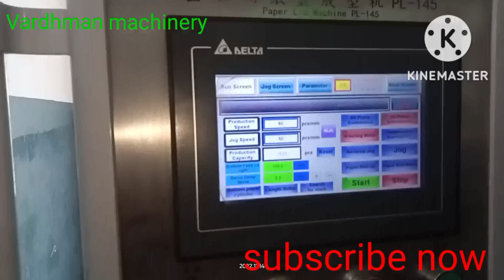हाई स्पीड पेपर लीड मशीन Vardhman machinery Delhi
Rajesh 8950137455